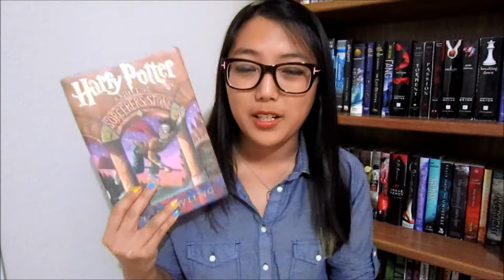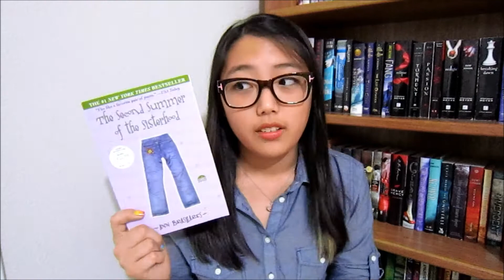BOOKTUBE-A-THON READS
HOPEFULLY, i can participate in booktube-a-thon (if i have the time). it sounds like so much fun!

booktube-a-thon is from july 15 to july 21!

challenges:
1) read an average of 300 pages a day (lol NOPE)
2) read a book with over 500 pages (grave mercy maybe?)
3) re-read one book (harry potter!)
4) finish a series/trilogy (requiemmm)
5) read a book that's been on your shelf forever (second summer of sisterhood)
6) listen to an audiobook (eh... nah. )
7) read a classic (the sun also rises)